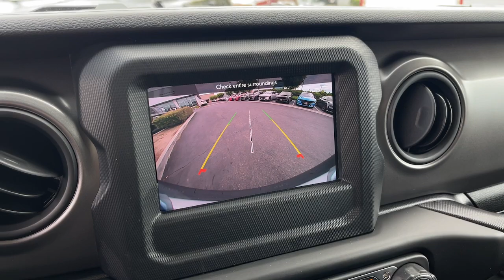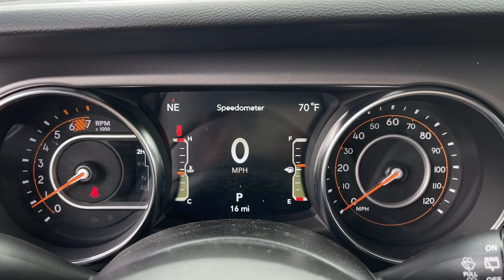2023 Jeep Wrangler Cerritos, Buena Park, Anaheim, Long Beach, Downey 2360001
Black Clearcoat New 2023 Jeep Wrangler Sport S available in 18803 Studebaker Road, Cerritos, California at Cerritos Dodge Chrysler Jeep Ram. Servicing the Cerritos, Buena Park, Anaheim, Long Beach, Downey, CA area.

Black Clearcoat 2023 Jeep Wrangler Sport 4WD 8-Speed Automatic 2.0L I4 DOHC
WHEELS: 17 X 7.5 TECH SILVER ALUMINUM  (STD),SIRIUSXM SATELLITE RADIO,ENGINE: 2.0L I4 DOHC DI TURBO W/ESS,GVWR: 5 000 LBS  (STD),TIRES: 245/75R17 ALL SEASON  (STD),MOPAR DOORS OFF MIRROR KIT,BLACK CLEARCOAT,TECHNOLOGY GROUP  -inc: Air Conditioning w/Auto Temp Control  2-Door Passive Entry  Front Door Locks  Cluster 7.0 TFT Color Display  SiriusXM Satellite Radio  Air Filtering,QUICK ORDER PACKAGE 22S SPORT S  -inc: Engine: 2.0L I4 DOHC DI Turbo w/ESS  Transmission: 8-Speed Automatic (850RE)  Front 1-Touch Down Power Windows  Speed Sensitive Power Locks  Sport S  Power Heated Mirrors  Automatic Headlamps  Premium Wrapped Steering Wheel  Security Alarm  Remote Keyless Entry  Sun Visors w/Illuminated Vanity Mirrors,MOPAR GRAB HANDLE KIT  -inc: MOPAR Grab Handles,BLACK 3-PIECE HARD TOP  -inc: Freedom Panel Storage Bag  Rear Window Defroster  Rear Window Wiper/Washer  No Soft Top,TRANSMISSION: 8-SPEED AUTOMATIC (850RE)  -inc: Anti-Lock 4-Wheel Disc Brakes  Dana M200 Rear Axle  Selec-Speed (TM) Control,BLACK  CLOTH LOW-BACK BUCKET SEATS,Four Wheel Drive,Power Steering,ABS,4-Wheel Disc Brakes,Brake Assist,Brake Actuated Limited Slip Differential,Aluminum Wheels,Conventional Spare Tire,Tow Hooks,Tow Hooks,Intermittent Wipers,Variable Speed Intermittent Wipers,Privacy Glass,Rollover Protection Bars,Convertible Soft Top,Fog Lamps,Bluetooth Connection,MP3 Player,Steering Wheel Audio Controls,Auxiliary Audio Input,Smart Device Integration,Driver Adjustable Lumbar,Driver Adjustable Lumbar,Rear Bench Seat,Adjustable Steering Wheel,Trip Computer,Keyless Start,Cruise Control,Cloth Seats,Bucket Seats,Floor Mats,Smart Device Integration,Trip Computer,Immobilizer,Traction Control,Stability Control,Traction Control,Front Side Air Bag,Telematics,Requires Subscription,Tire Pressure Monitor,Driver Air Bag,Passenger Air Bag,Passenger Air Bag Sensor,Back-Up Camera